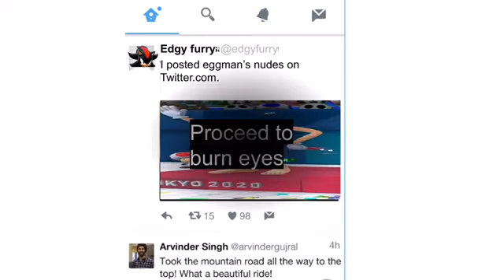Mash Up S5 Episode 18 Future Knight Finds The Pieces Pt 5 Enter Death Egg